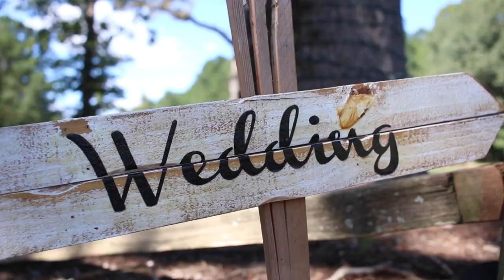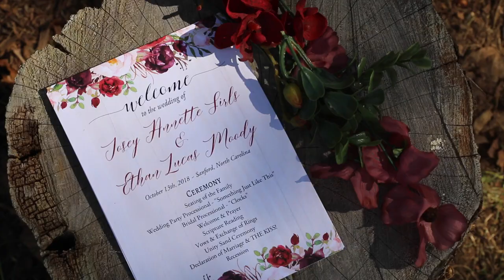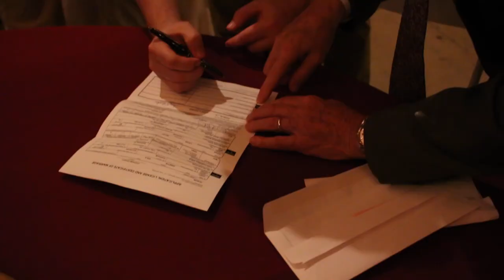Ethan + Josey | Wedding Highlight